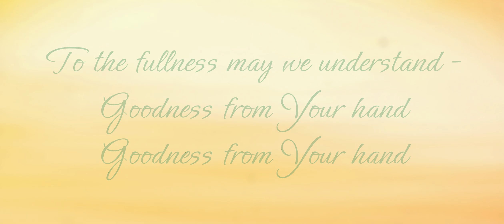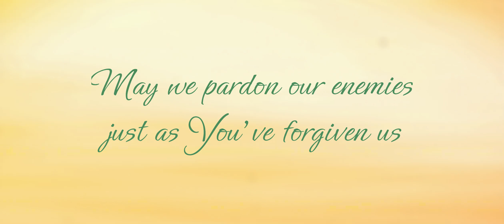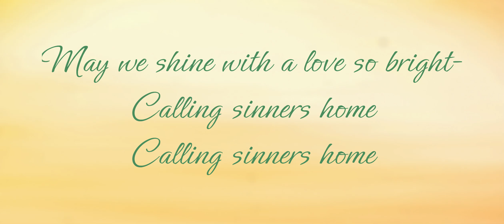May it please You (hymn) | Joel Howard | Official Lyric Video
May it please You to grant us life
O Giver of breath
To the fullness may we understand
Goodness from Your hand

May Your light shine upon our path
Putting darkness to flight
Lead us on with Your Shepherd's staff
And by Your command

May our mourning be turned to joy
As we run hard the race
May we think of those who've gone before
And those who will come

May we pardon our enemies
Just as You've forgiven us
May we shine with a love so bright
Calling sinners home
Calling sinners home

May we look to our coming King
And never be ashamed
For from heaven He will bring us to
Ever reign with Him

From the album HOLY CITY by Joel Howard